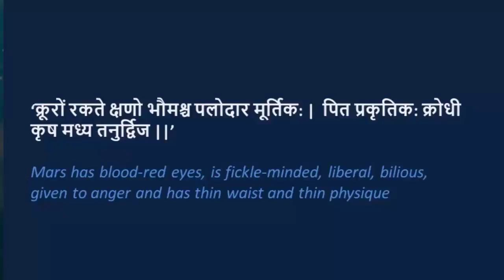Sagittarius Sign in 12 Different Houses in the Horoscope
This video describes "Sagittarius Sign in 12 Different Houses"